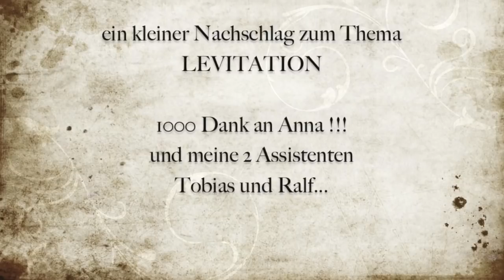Levitation-Shooting II - ah-photo video 92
Heute gibt es nur einen kleinen Nachtrag zum Levitation Video, einfach ein paar Making of Szenen von 2 neuen Bildern.